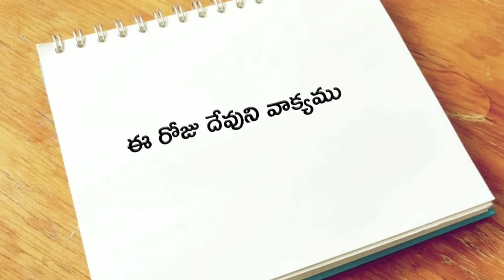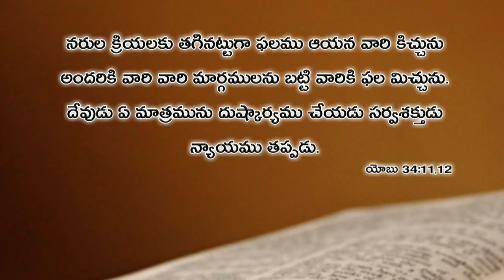ఈ రోజు దేవుని వాక్యము 13.02.2019 | Today god's word